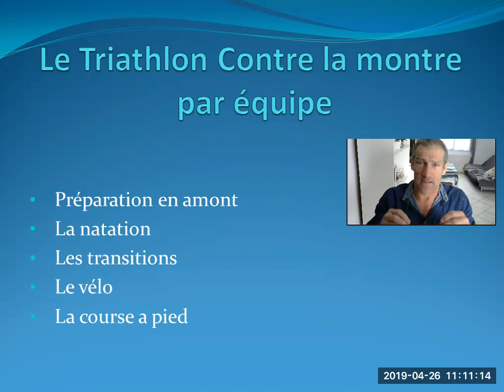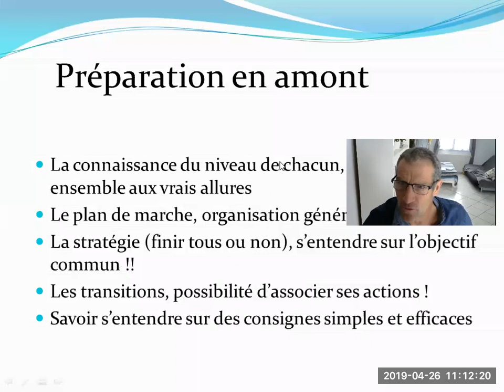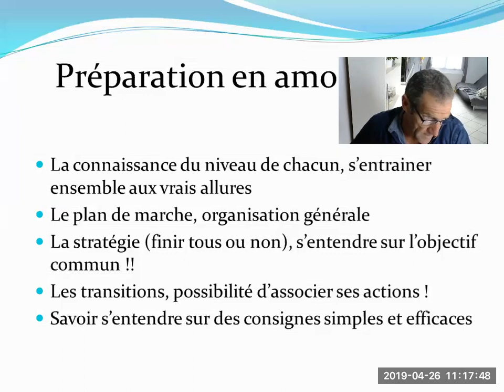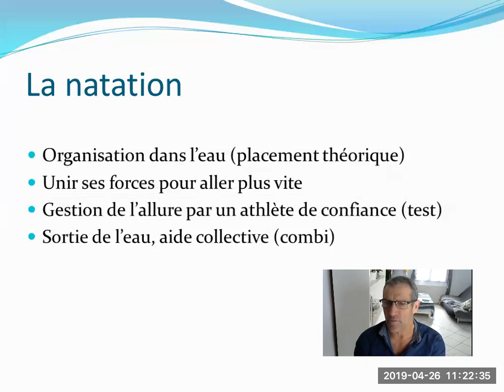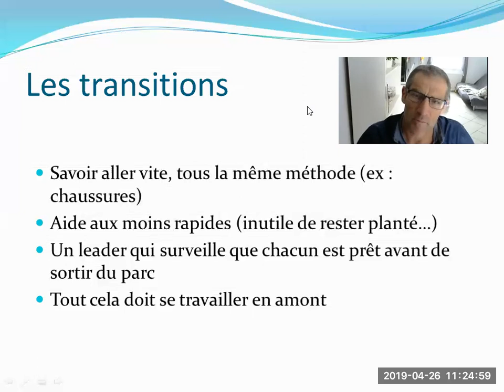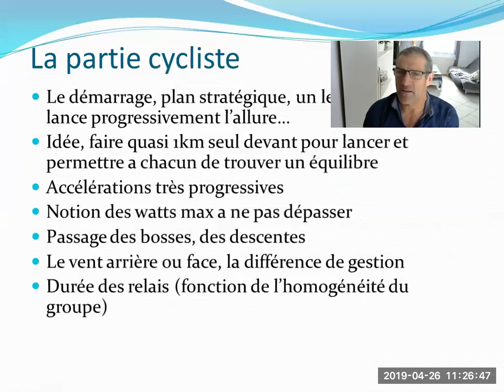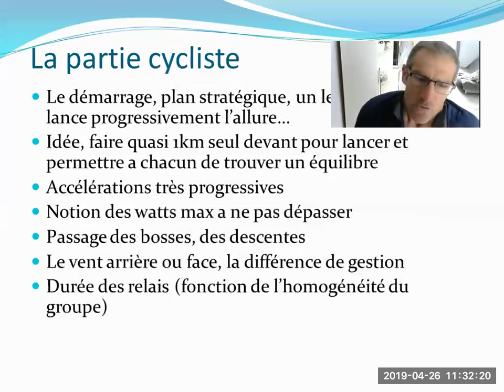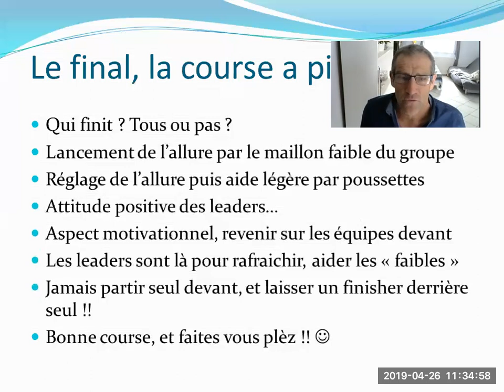Le triathlon contre la montre par équipe